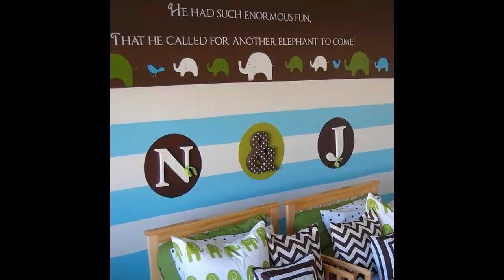Ideas gemelas del dormitorio de la decoración del dormitorio